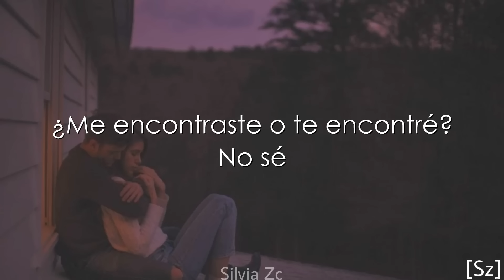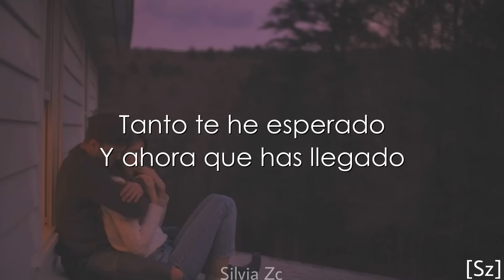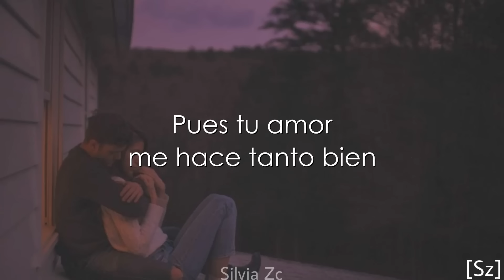Yuridia, Eden Muñoz - Me Hace Tanto Bien (Letra)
LETRA:

¿Me encontraste o te encontré? No sé
Pero quiero quedarme contigo
Si eres el camino te sigo
Si eres el destino te bendigo

El ejemplo vivo
Que Dios ha sido bueno conmigo

Tanto mundo y coincidir
Tanta gente y al final estás aquí
Aquí conmigo para siempre

La vida me ha enseñado
Con lo que me ha pasado
Que las cosas siempre tienen un porque

Mírame, después de estar hecha pedazos
Ahora estar entre tus brazos

Tanto te he esperado
Y ahora que has llegado
Hay tanto que te debo agradecer

Mírame, los miedos desaparecieron
Y las ganas de amar volvieron
Pues tu amor me hace tanto bien